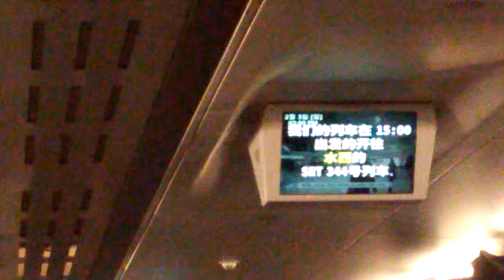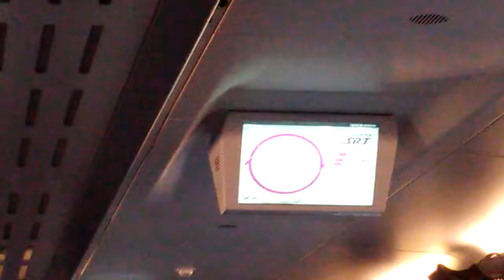주식회사SR 경부선 SRT - 수서행 (부산역 출발)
2019/02/03 - SRT,부산역 출사

201호기 SRT 부산발 수서행 334열차

Of the corporation SR Gyeongbu line SRT - to Suseo (arrive Busan Station)

※부산역 (기차역) 승강장 촬영